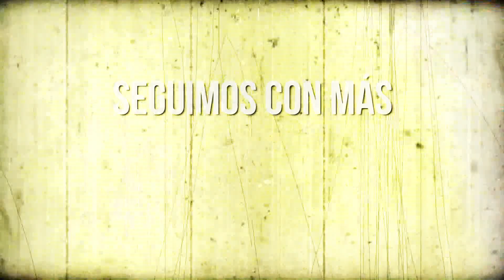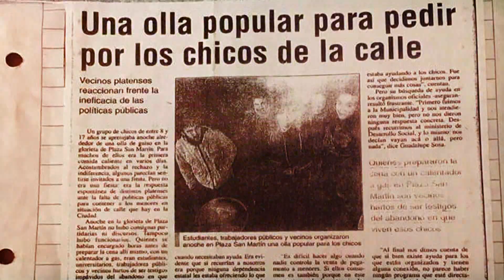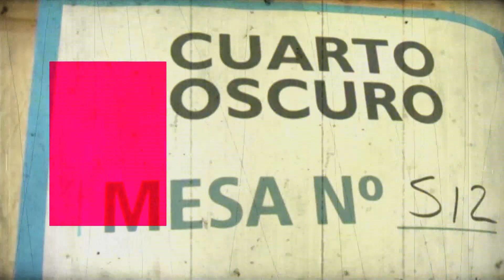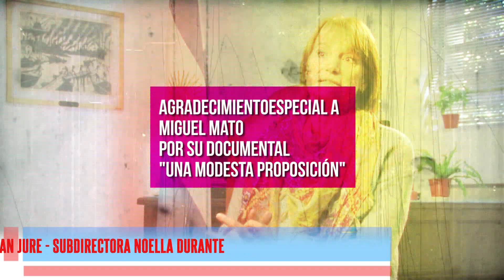En Profundidad | Ricardo “Polaco” De Udaeta bloque 3